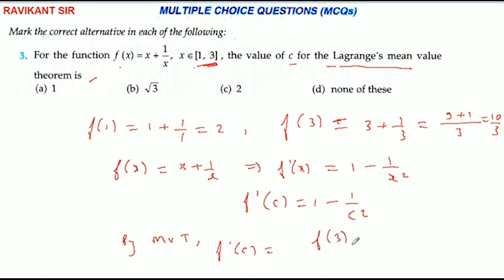For the function f(x) = x+1/x, xE[1, 3], the value of c for the Lagrange's mean value theorem is